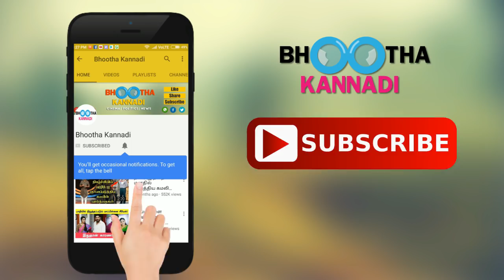ஹன்சிகாவை கண்ணத்தில் அறைந்த ரசிகர்! நடுரோட்டில் கதறி அழுத ஹன்சிகா! விஜய் என்ன செய்தார் தெரியுமா?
ஹன்சிகாவை கண்ணத்தில் அறைந்த ரசிகர்! நடுரோட்டில் கதறி அழுத ஹன்சிகா! விஜய் என்ன செய்தார் தெரியுமா? Hansika slaped by a fan in Public. Thalapathy Vijay latest news.